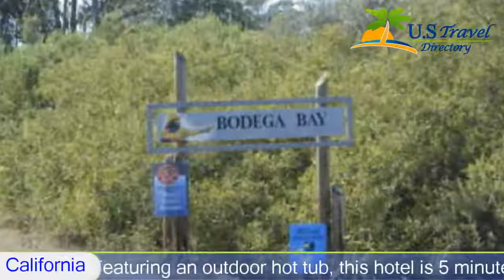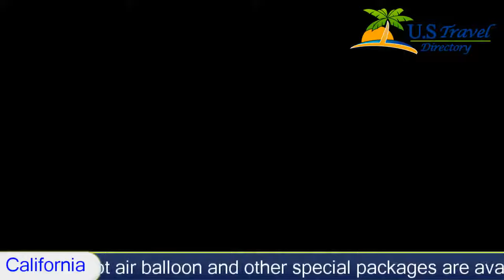Bodega Coast Inn and Suites, Bodega Bay Hotels - California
Bodega Coast Inn and Suites 3 Stars Bodega Bay, California Within US Travel Directory Featuring an outdoor hot tub, this hotel is 5 minutes’ drive from Bodega Harbour Golf Links. Each room offers sea views. A continental breakfast is served to guests daily.
All rooms offer free Wi-Fi, a desk, a seating area, a cable TV with HBO film channels, a microwave, small refrigerator and coffee-making facilities at Bodega Coast Inn and Suites. Select rooms feature a spa bath and a fireplace.
Whale watching, horse riding, hot air balloon and other special packages are available to guests at Inn and Suites Bodega Coast. Free parking is offered on site.
Doran Beach is 25 minutes’ walk from Bodega Coast Inn and Suites. Bodega Head is 6.4 km from the hotel.

Hotel Location :
 Bodega Coast Inn and Suites, 521 Coast Highway 1 CA 94923, USA